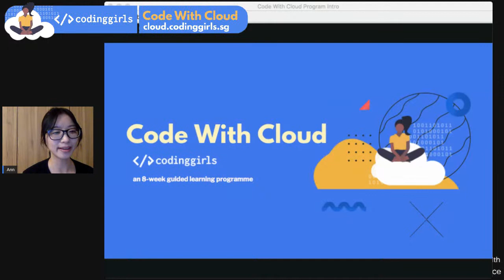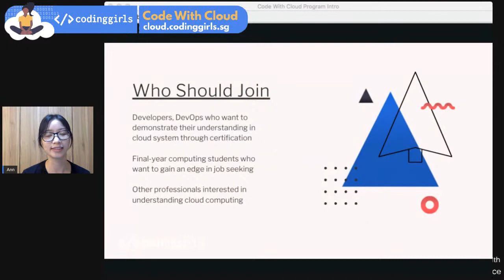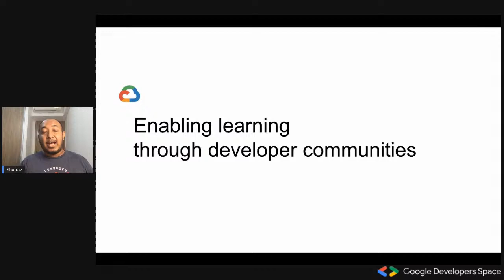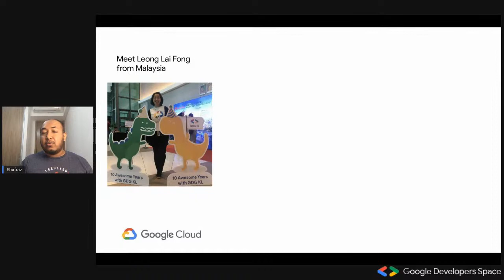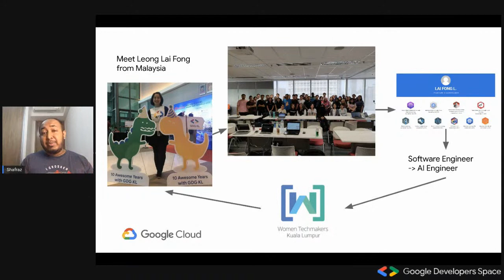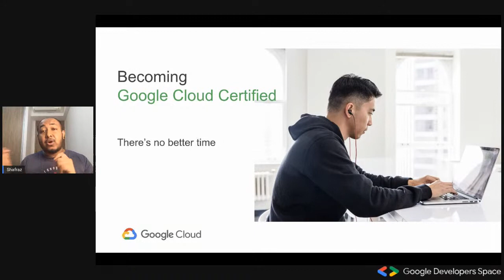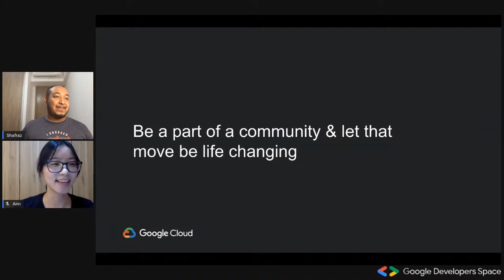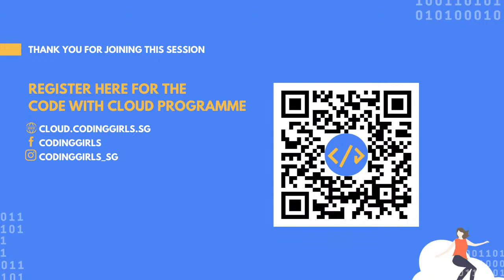CodingGirls: Code With Cloud Programme Info Session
During these uncertain times, Google Developers Space is offering our support and welcoming our friends from the developer and startup communities to host their events on our platforms.

Let us welcome CodingGirls to the stage!

Join us in our info session on CodingGirl's upcoming Code with Cloud Programme, and tune in to our panel session "Playbook for Starting Your Cloud Career" with professionals in the industry.

Starting end-September, Code With Cloud is a 5-week guided online learning programme around cloud technologies, where students will learn in peer groups of five under the mentorship of practising cloud professionals. At the end of the programme, participants will be equipped with the technical skills and knowledge needed to take (and ace!) the Google Associate Cloud Engineer certification and have a chance to have a mock interview session with engineering teams from top tech companies.

AGENDA -
- Welcome
- Code with Cloud Program Intro
- Get to know about Google Cloud Community
- Panel Discussion: A Playbook for Starting Your Cloud Career
- Q&A & Wrap-up

SPEAKER LINE-UP -

Google Cloud Community Speaker:
Shafraz Rahim, Cloud Community Manager, Google

Panel Speakers:
1) Anushree Paul, Field Sales - Digital Business at Google

2) Hae Na, Noh, APAC Territory Account Manager, Google Cloud

3) Fang Min, Customer Engineering Manager, Southeast Asia, Google Cloud

4) Qiurong Hu, Customer Engineer, Google Cloud

5) Akshata Mohanty, Full Stack Engineer, Rakuten Viki

6) Melody Huang, Associate Cloud Consultant, Sourced Group